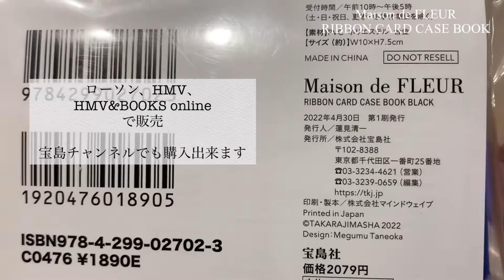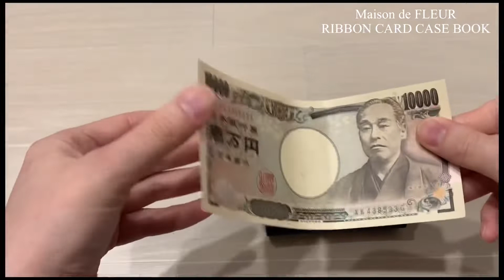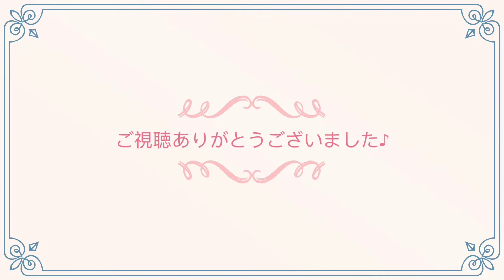【ムック】Maison de FLEUR リボンカードケースBOOK/ GRAYISH BLUEも欲しい！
Maison de FLEUR
RIBBON CARD CASE BOOK
BLACK
2079円

ローソン、HMV、HMV&BOOKS online限定発売
宝島チャンネルでも購入出来ます。

ステディ.４月号のマーキュリーデュオさんの進化系パスケースに合わせたかったのでBLACKを購入しました♪
財布として使用します^ ^

 GRAYISH BLUEも欲しいです^ ^